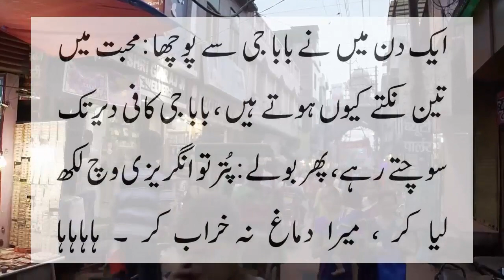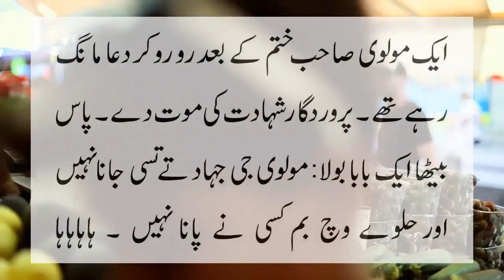How to win Women Heart new funny jokes by ntv urdu